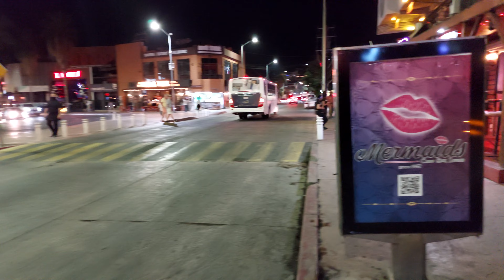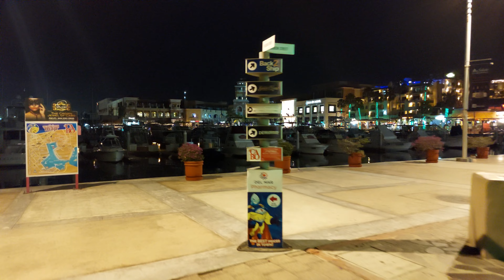Tuesday Night, Cabo San Lucas, Mexico